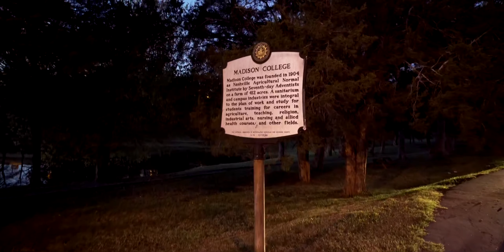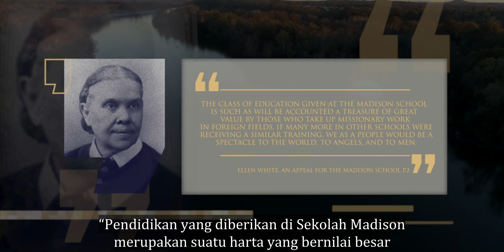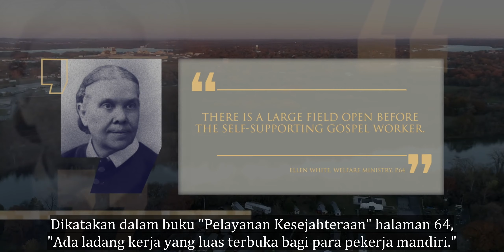Eps 44 Madison College & ASI | Lineage | Season 2 | Sub Indo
Madison mempelopori pekerjaan yang berbasis mandiri dan tidak untuk disamakan dengan pelayanan independen. Ellen White berbicara dengan tegas untuk mendukung pekerjaan berbasis mandiri. Dikatakan dalam buku "Pelayanan Kesejahteraan" halaman 64, "Ada ladang kerja yang luas terbuka bagi para pekerja mandiri." Pekerjaan berbasis mandiri telah dan harus bekerja sama selaras dengan pekerjaan berbasis organisasi. Dan kolaborasi antara kedua entitas tersebut akan membuat pekerjaan Injil menjadi dua kali lipat efektif.